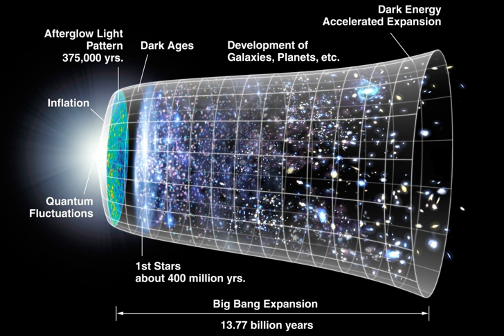Science and society | Wikipedia audio article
00:02:43 1 History
00:04:20 1.1 Early cultures
00:05:37 1.2 Classical antiquity
00:11:36 1.3 Medieval science
00:17:45 1.4 Renaissance and early modern science
00:22:26 1.5 Age of Enlightenment
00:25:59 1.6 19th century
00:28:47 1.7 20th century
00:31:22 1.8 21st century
00:32:20 2 Branches of science
00:33:11 2.1 Natural science
00:34:40 2.2 Social science
00:36:10 2.3 Formal science
00:37:30 3 Scientific research
00:38:56 3.1 Scientific method
00:42:19 3.1.1 Role of mathematics
00:43:26 3.1.2 Verifiability
00:44:01 3.2 Philosophy of science
00:50:36 3.2.1 Certainty and science
00:54:06 3.2.2 Fringe science, pseudoscience, and junk science
00:55:37 3.3 Scientific literature
00:57:55 3.4 Practical impacts
00:58:11 4 Scientific community
00:58:30 4.1 Scientists
00:59:50 4.1.1 Women in science
01:02:24 4.2 Learned societies
01:04:37 5 Science and the public
01:04:47 5.1 Science policy
01:07:22 5.1.1 Funding of science
01:09:20 5.2 Public awareness of science
01:10:05 5.3 Science journalism
01:10:50 5.4 Politicization of science
01:12:07 6 See also

- Socrates

SUMMARY
Science (from the Latin word scientia, meaning "knowledge") is a systematic enterprise that builds and organizes knowledge in the form of testable explanations and predictions about the universe.The earliest roots of science can be traced to Ancient Egypt and Mesopotamia in around 3500 to 3000 BCE. Their contributions to mathematics, astronomy, and medicine entered and shaped Greek natural philosophy of classical antiquity, whereby formal attempts were made to explain events of the physical world based on natural causes. After the fall of the Western Roman Empire, knowledge of Greek conceptions of the world deteriorated in Western Europe during the early centuries (400 to 1000 CE) of the Middle Ages but was preserved in the Muslim world during the Islamic Golden Age. The recovery and assimilation of Greek works and Islamic inquiries into Western Europe from the 10th to 13th century revived natural philosophy, which was later transformed by the Scientific Revolution that began in the 16th century as new ideas and discoveries departed from previous Greek conceptions and traditions. The scientific method soon played a greater role in knowledge creation and it was not until the 19th century that many of the institutional and professional features of science began to take shape.Modern science is typically divided into three major branches that consist of the natural sciences (e.g., biology, chemistry, and physics), which study nature in the broadest sense; the social sciences (e.g., economics, psychology, and sociology), which study individuals and societies; and the formal sciences (e.g., logic, mathematics, and theoretical computer science), which study abstract concepts. There is disagreement, however, on whether the formal sciences actually constitute a science as they do not rely on empirical evidence. Disciplines that utilize existing scientific knowledge for practical purposes, such as engineering and medicine, are described as applied sciences.Science is based on research, which is commonly conducted in academic and research institutions as well as in government agencies and companies. The practical impact of scientific research has led to the emergence of science policies that seek to influence the scientific enterprise by prioritizing the development of commercial products, armaments, health care, and environmental protection.